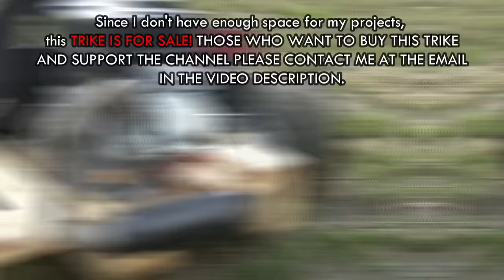Upgrade PALETTE Drift TRIKE 200cc !? +TEST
Photo equipment
-SONY A7III
-SONY 18-70
-SONY 18-200
-2x Nikon d3200
-Nikor 18-55
-DJI Ronin SC
-RODE
-RODE NT-USB
-GoPro 7 silver